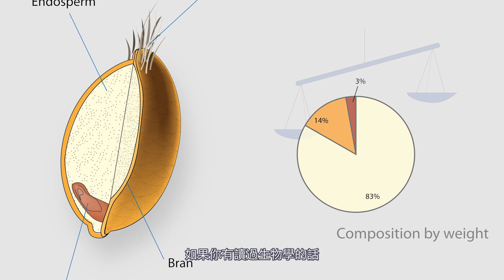蘭花要怎麼繁殖呢？我們來科普一下 關於蘭花的種子繁殖的關鍵 蘭菌/蘭花的科普 蘭花 「原來是這樣子」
蘭花要怎麼繁殖呢？我們來科普一下 關於蘭花的種子殖繁的關鍵 蘭菌

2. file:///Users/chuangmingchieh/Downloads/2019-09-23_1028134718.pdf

原來是這樣頻道
原本是想做天文 科學 醫學 新聞 。。。等等等的內容
但最後呢？原來是這樣主要把重心放在蘭花，植物，等的生物內容上
如果想看天文的內容
可以前往
如果想看水族的內容
可以前往